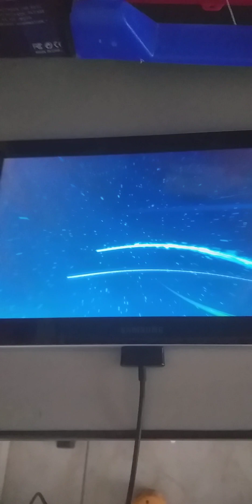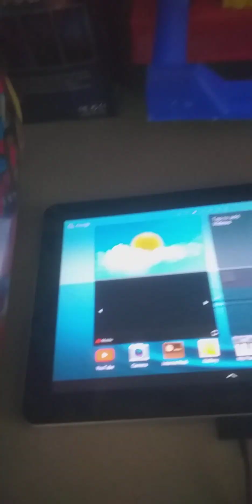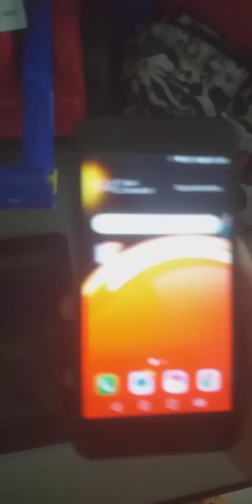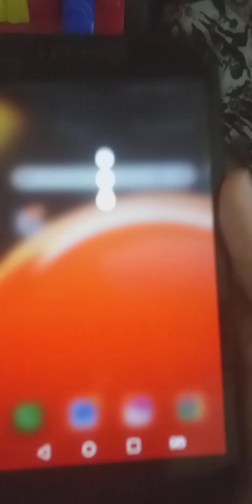Galaxy tab 10.1 vs Lg K9 startup and shutdown